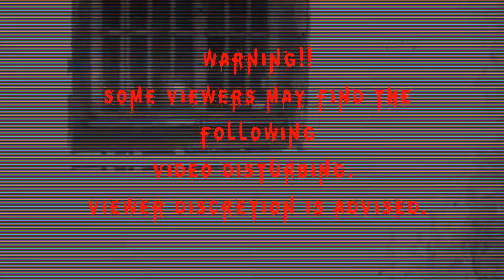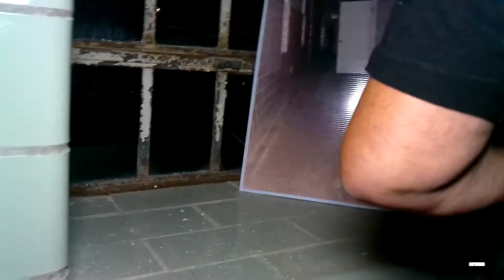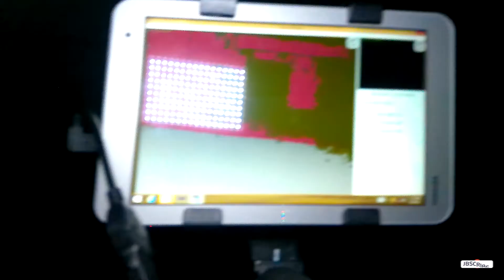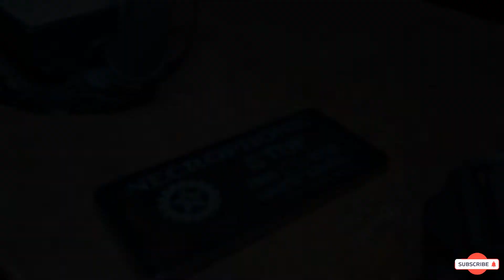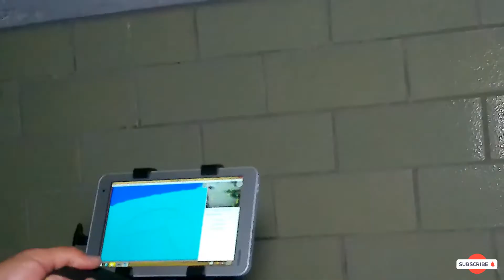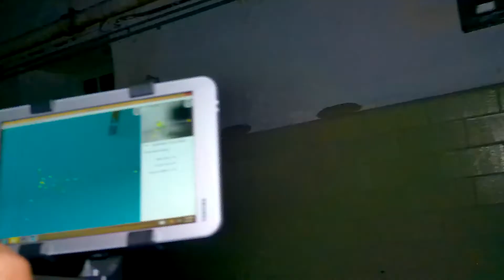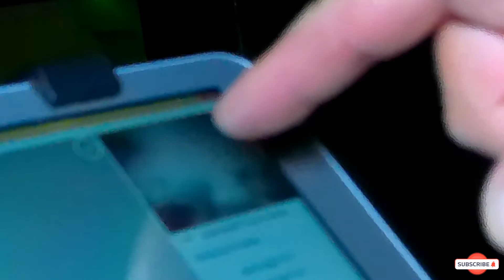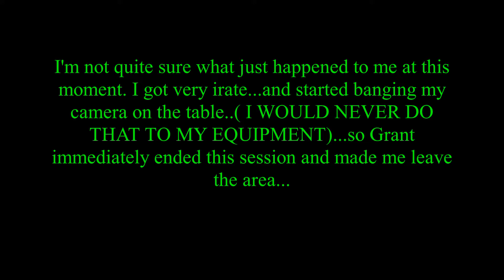I Was Assaulted inside Trans Allegheny Lunatic Asylum!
Welcome to our NEW Grant and Shay series...full of COMEDY,LAUGHS, sometimes SAD and
HELLA-SCARY adventures!
Hope you enjoy them as much as we had making them!
When not making funny videos we are still.
Grant and Shay. a husband and wife paranormal team who has been fascinated by the mysterious
relms of the paranormal world for many years. They travel to a variety of the most haunted and
abandoned locations. This show follows the paranormal enthusiats Shay and Grant on their journeys
to go to the limits and test their fear to the max just to communicate with the other side.
And when they're not investigating, they like to add other crazy adventures, pranks and explorations
to their channel for your entertainment!! Because we love our audience and we want to keep you watching
and following us!! Will you join us?

Youtube/Grant and Shay TV